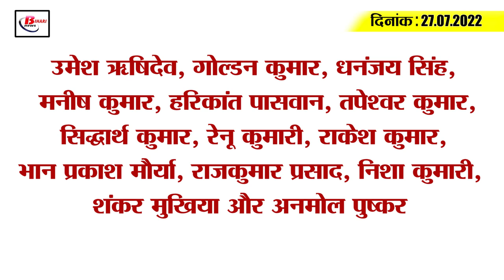Get Today Bihar Evening breaking news of 27th July 2022 on Monkey pox, Bihar Mausam, Lalu Yadav.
Get Today Bihar Evening breaking news of 27th July  2022 on Monkey pox, Bihar Mausam, Lalu Yadav, Nitish kumar.

1. Work culture will change in all universities of Bihar

2. Today the whole country is celebrating the death anniversary of 'Missile Man'

3. By 2024, the work of these 30 roads will be completed

4. Alert of the Meteorological Department regarding heavy rain and thunderstorms even today
There is also a possibility of thunderstorms falling in many of these districts.

5. Monkeypox suspected patient found in this district after Patna

6. 11 Afghans arrested for trying to wrongly bring uranium consignment to Bihar

7. Till this day, 27 trains will be operated by changing the route

8. Health Ministry aims to reduce the prevalence of anemia by three percent

9. The process of allotment of so many acres of industrial investible land will start from next month.

10. 20 people lost their lives due to lightning, Chief Minister announced compensation

11. These districts were selected to develop the wetland as tourist destination

12. Big industrialists of textiles and garments told Bihar Textile Policy the best

13. CBI's screws on Lalu's close and former MLA

14. Tilmilai ruling JDU on the statement of Tamil Nadu Assembly Speaker

15. The final of the 2023 and 2025 World Test Championship will be held at Lord's

What are the consequences for the students due to the late session of the universities?